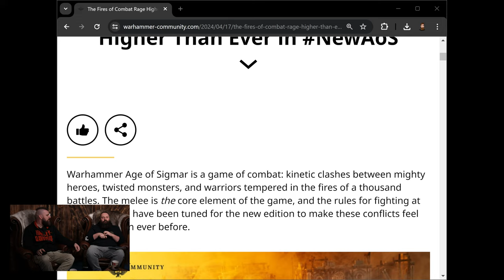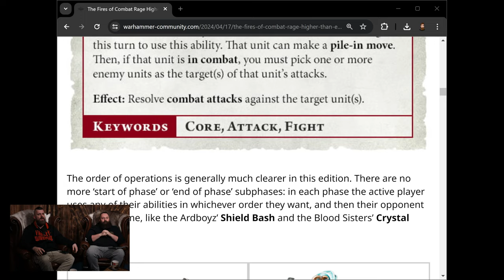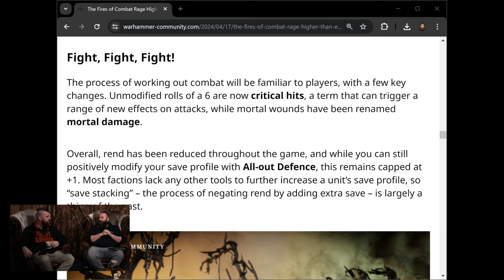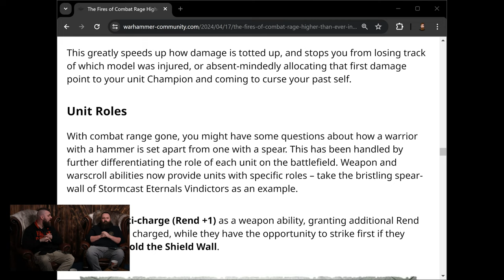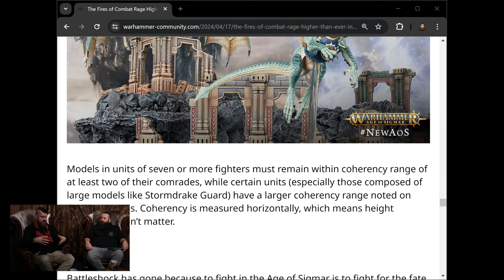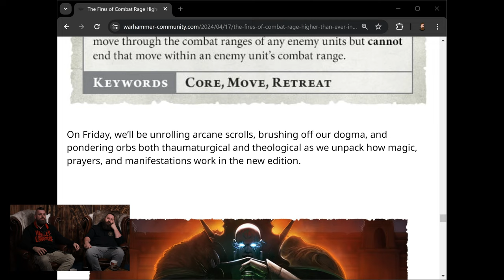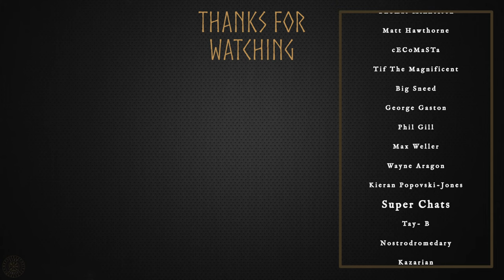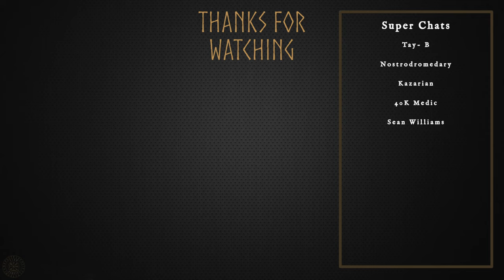AoS Rules just do it better... Combat in New AoS - The Liam & Joe AoS Show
+++ Links Below +++